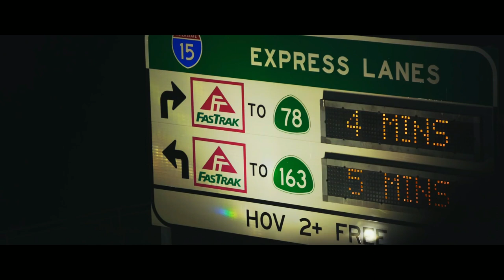Dan Derson - Light Of Tomorrow (Feat. Akito Goto) [Andenix Remix]